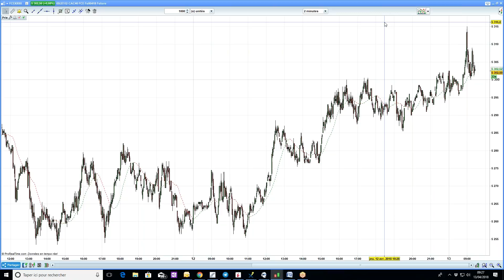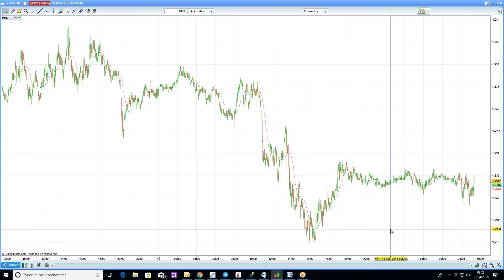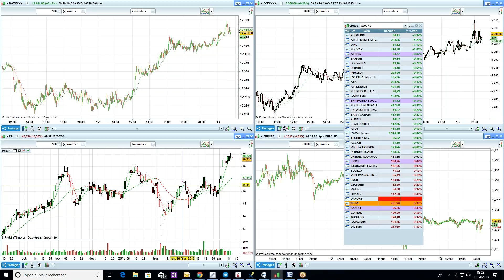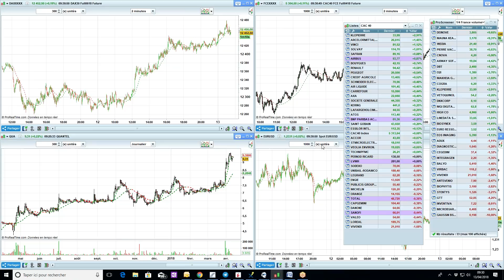Point Bourse du 13 avril 2018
Marchés actions, Futures sur indices, Options listées, Euro-Dollar, Or, Pétrole, LE POINT BOURSE est un rendez-vous vidéo quotidien animé par Jean-Louis CUSSAC et Matthieu CERRONE pour vous aider à mieux comprendre le fonctionnement des marchés, et à optimiser votre trading grâce à une analyse contextuelle précise.